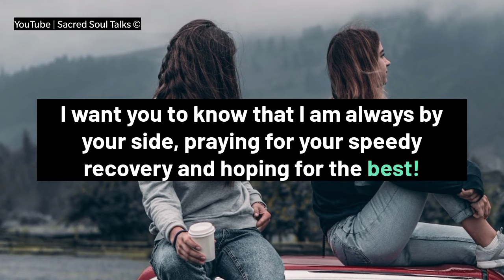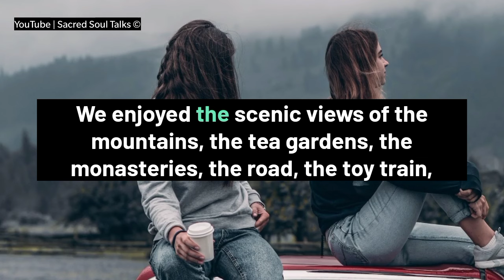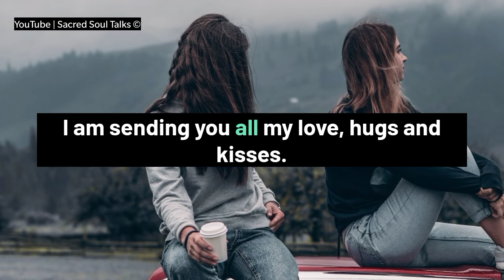Did You REMEMBER To Take Your Pills ? 🥰🌼❣️✨🌹💌| HeartFelt Love Poem 15 February 2024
Love Messages For Her